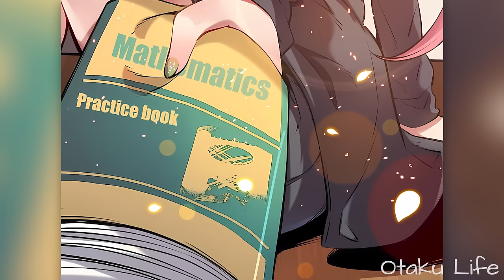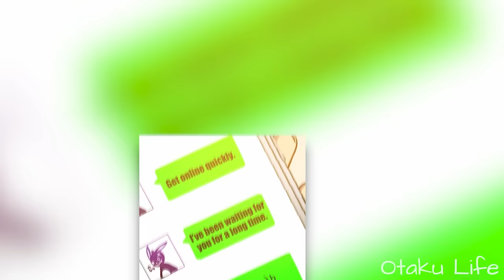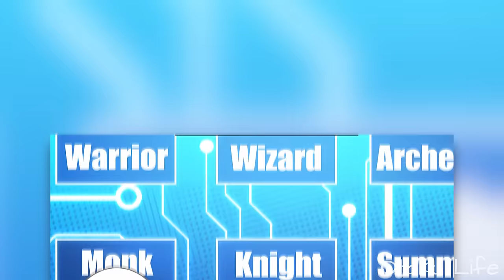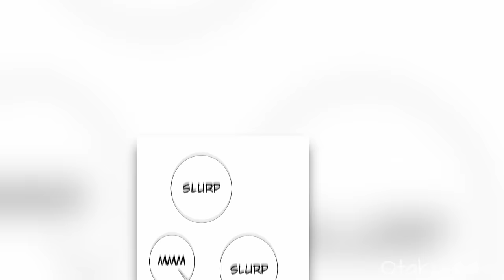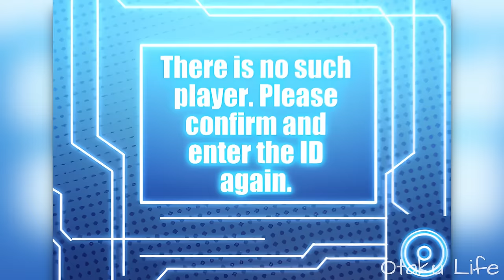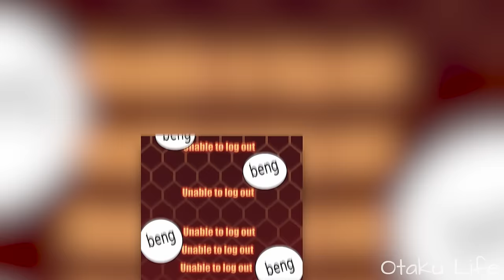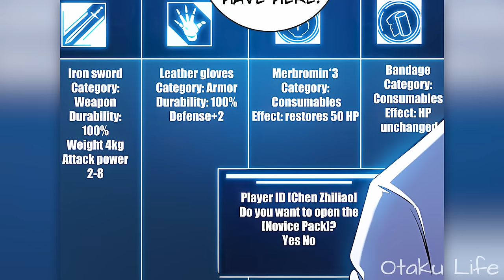[1] He Was Transmigrated Into the Game as the Strongest Assassin | Manhwa Recap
📍 Title: Assassin in Another World

Status: Ongoing

Synopsis: Chen Zhiliao is a modern straight-A student and a Kendo genius. He picked up gaming to woo a girl, but unexpectedly, he was struck by lightning and was transmitted into the game. Moreover, he could not log out! He tried to survive in the game, but he didn't expect to meet a powerful monster right at the beginning! Will the monster kill him, and game over? Or will he defeat the powerful monster?